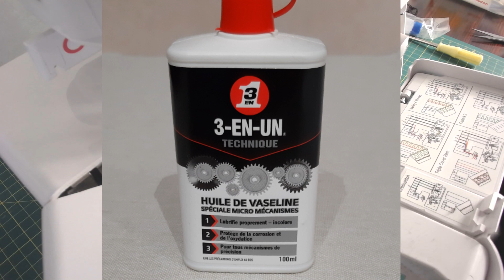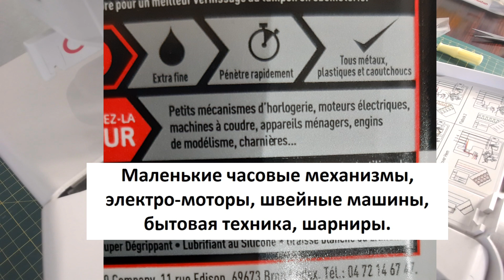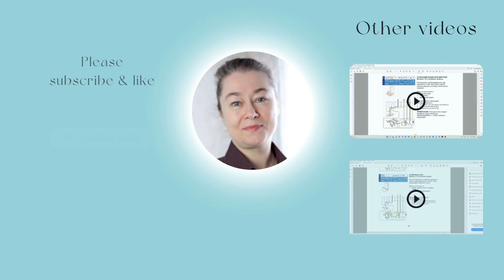Elna 845 - Уход - Генеральная чистка - Смазка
Elna 845 - Ежедневный уход - Генеральная чистка - Смазка